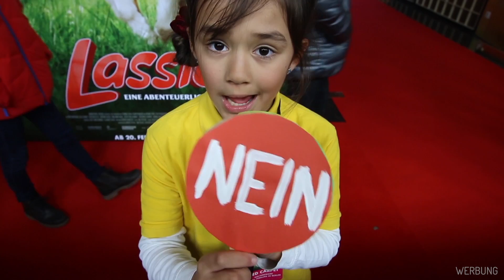LASSIE - EINE ABENTEUERLICHE REISE Weltpremiere in Berlin 🐶 | Radio TEDDY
Wir waren mit unserer Radio TEDDY-Promi-Kinderreporterin Alina Lee bei der Weltpremiere des neuen Kinofilms LASSE - EINE ABENTEUERLICHE REISE. Wir haben mit den Schauspielern des Films das Spiel "Ich hab schon mal..." gespielt. Was Nico Maischka, Bella Bading, Sebastian Bezzel, Matthias Habich und Anna Maria Mühe zu erzählen haben, seht ihr hier.

Auch über DAB+ in Berlin, Baden-Württemberg und ganz neu auch in Bayern.